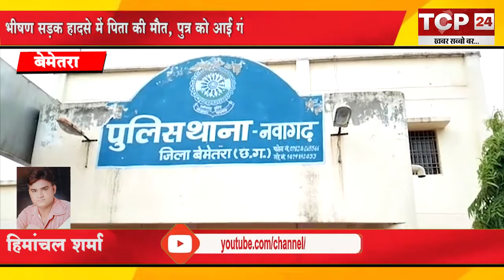बेमेतराःभीषण सड़क हादसे में पिता की मौत,पुत्र को आई गंभीर चोटें, ट्रैक्टर चालक गिरफ्तार | TCP 24 News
ले के नवागढ़ के राजीव गांधी चौक के पास बुधवार की शाम एक बड़ा हादसा हो गया। अनियंत्रित ट्रैक्टर ने मोटरसाइकिल सवार को अपनी चपेट में ले लिया। जिससे उसकी मौके पर ही मौत हो गई। वहीं पुत्र को गंभीर चोटे आई है जिसे अस्पताल में भर्ती कराया गया। घटना के बाद इसकी जानकारी पुलिस को दी गई। मामले में कार्रवाई करते हुए पुलिस ने आरोपी ट्रैक्टर चालक को गिरफ्तार कर लिया है।

जानकारी के मुताबिक घटना में अभय राम गायकवाड़ की मौत हो गई। वहीं उनका पुत्र मनोज गायकवाड़ गंभीर रूप से घायल हो गया जिसे इलाज के लिए अस्पताल में भर्ती कराया गया। उसके चेहरे पर 7 टांके लगे हैं। पूरी घटना चौक पर लगे सीसीटीवी कैमरे में कैद हो गई। जिसमें आरोपी की पहचान कर उसे गिरफ्तार कर लिया गया है।